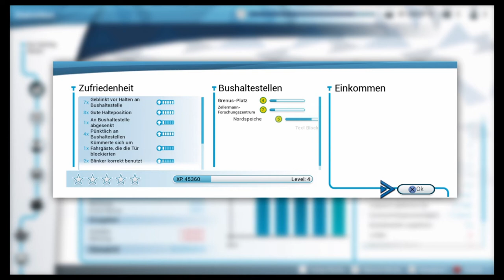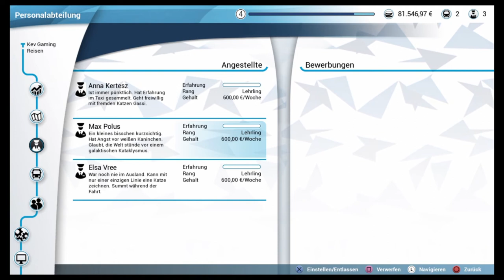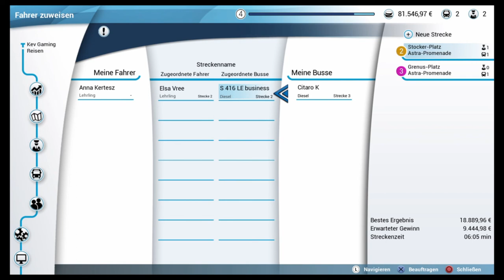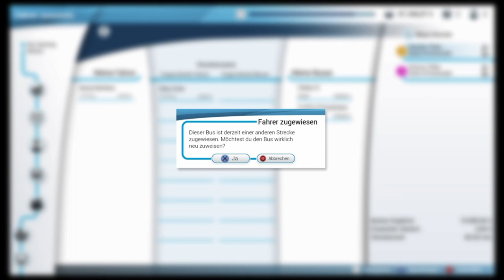Let's Play Bus Simulator #06 Der neue Bus & Regen